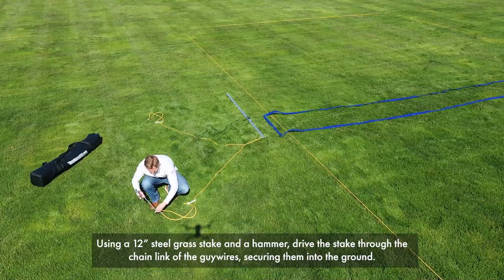United Volleyball Supply - High Strength Recreation Portable Volleyball Net System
Looking for a basic yet durable portable volleyball set? Our High Strength Recreation Set features American made poles and recreation net. This set can be used anywhere from backyards, public parks or the beach. This is a great option for those who are new to volleyball or on a simply on a budget looking for an affordable basic volleyball set.